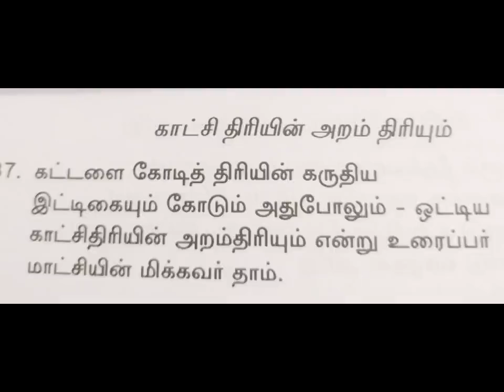Aranericharam Poem 37